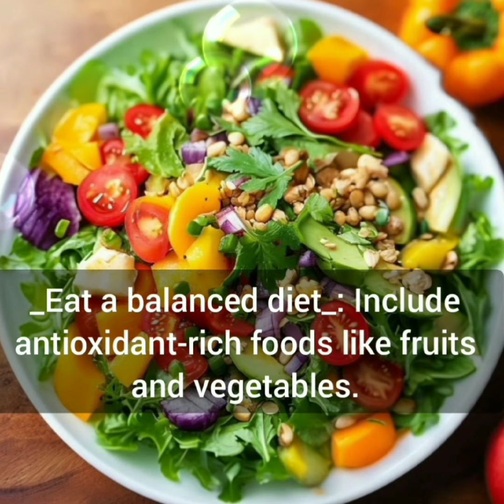20 Tips for Achieving Fair and Glowing Skin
Discover the ultimate guide to achieving fair and glowing skin with our 20 expert tips. Learn how to get a brighter complexion and say goodbye to dull skin."
2. "Get ready to glow with our comprehensive guide to fair skin care. Learn the secrets to achieving a flawless complexion and radiant skin."
3. "Want fair and glowing skin? Our expert tips and tricks will help you achieve a brighter complexion and unlock your natural glow."
4. "Dull skin getting you down? Our 20 fair skin tips will help you achieve a radiant glow and say goodbye to dullness for good."
5. "Achieve the fair and glowing skin you've always wanted with our expert advice and tips. Learn how to get a brighter complexion and maintain it."